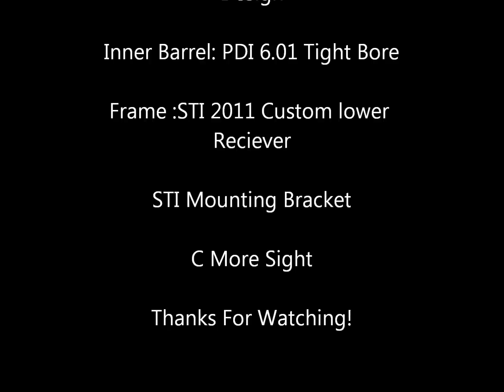BCG PRO Sx Custom Race Gun ( Tokyo Marui Hi Cappa 5.1)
BCG PRO Sx Custom Race Gun Built from the Tokyo Marui Hi Cappa 5.1  ( please note that the grouping test target is A4 size, not a life size IPSC target ) group size is 3 cm across.